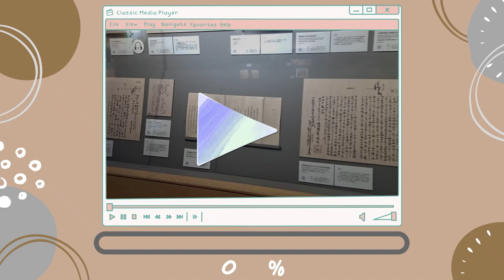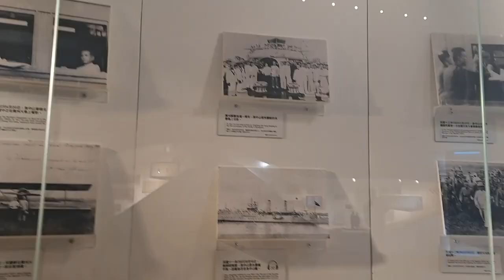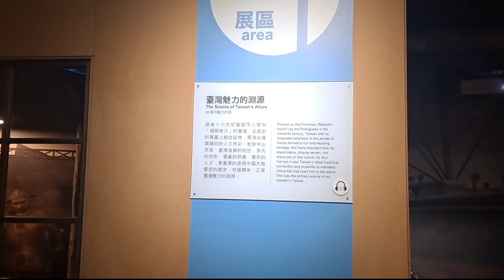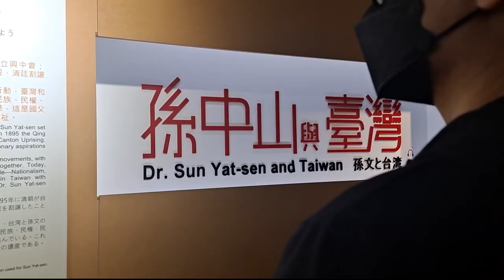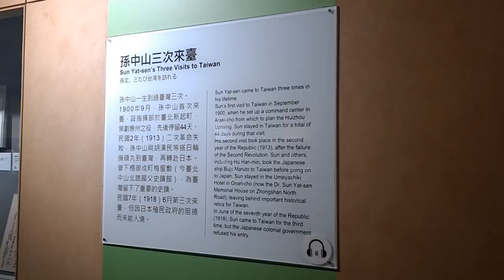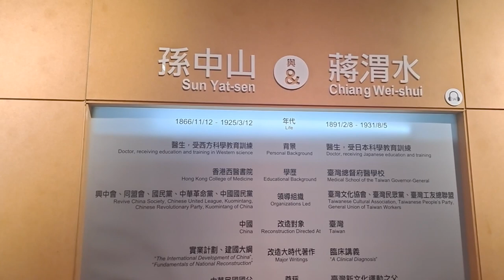vlog ep 8 | taiwan lanteen festival 2023, Sun yat Sen memorial hall | taipei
hello guys, feifei here
In today's video, I will take you all with me to look taiwan lantern festival, at Sun Yat Sen memorial hall in Taipei and take a look inside of Sun Yat-sen memorial hall and sorry for the shaky camera and very bad English, but I hope you all like my video

     I'm 22 as of 2023
- where are you from and what is your ethnicity?
    I'm Chinese-Indonesia, and I live in Bali, Indonesia
    I study and graduate with a bachelor of design in digital multimedia design- from the animation department